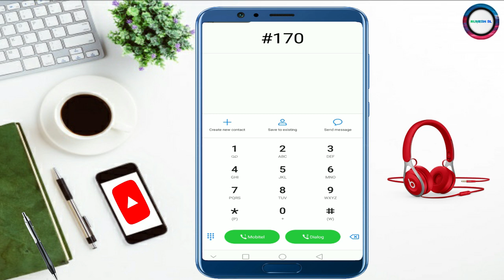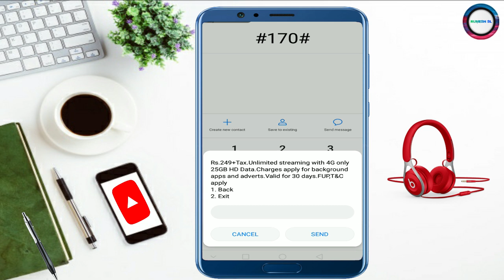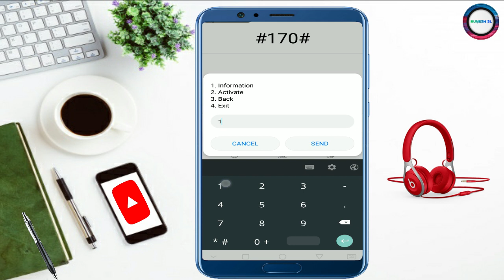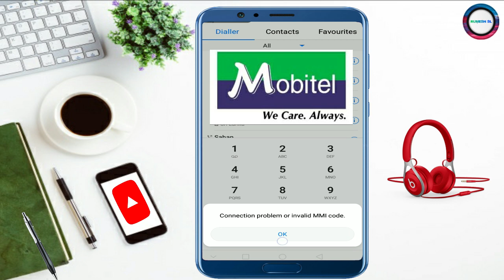මොබිටෙල් වෙතින් දෙන 2020 අලුත්ම ඩේටා package ඉක්මනටම ගන්න Rumesh SL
my lovely friend 💟

tvideohanks watching my 💟